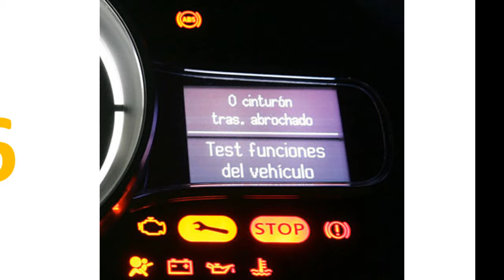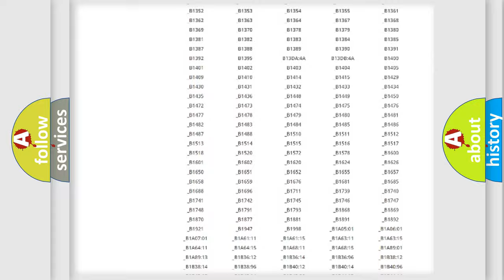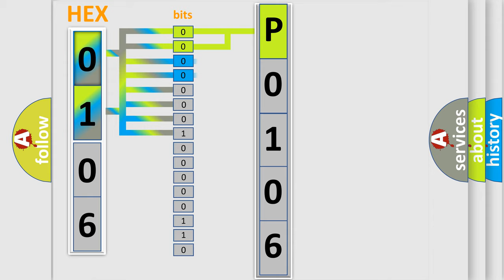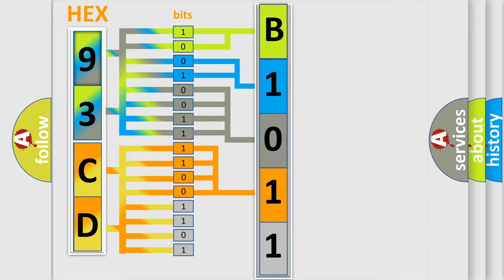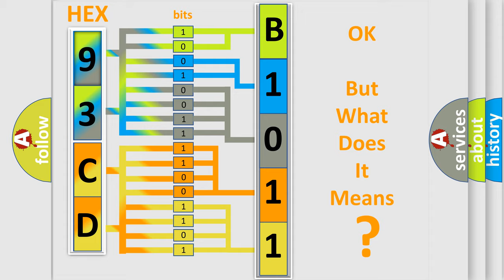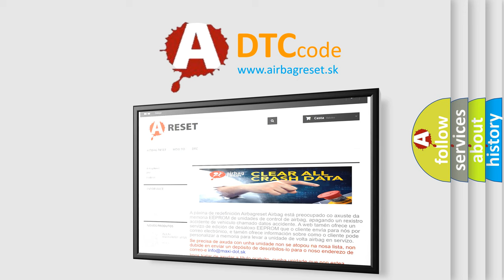DTC Saab P0106 Short Explanation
Contents:
0:21 Basic DTC analysis according to OBD2 protocol standard.
1:48 Insight into programming
2:58 A diagnostically understandable description of the Diagnostic Trouble Code
3:05 Basic error definition

Make:
Saab
Code:
P0106
Definition:
Short in Rear Pretensioner Squib LH Circuit
Description:
The center airbag sensor assembly receives a line short circuit signal 5 times in the rear pretensioner squib LH circuit during primary check. Rear pretensioner squib LH malfunctionCenter airbag sensor assembly malfunction
Cause:
 Floor wire No.2 Rear seat outer belt assembly LH (Rear pretensioner squib LH) Center airbag sensor assembly